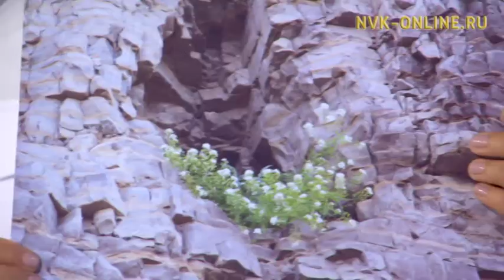Сахалартан бастакы регги-толорооччу Kit Jаh саҥа ырыатын, айар үлэтин туһунан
Официальный сайт NVK-ONLINE.RU Биэрии ыалдьыта билигин ыччат ортотугар киэҥник биллэн эрэр сахалартан бастакы регги-толрооччу Kit Juh. Ыытааччы Наталья Колесова.